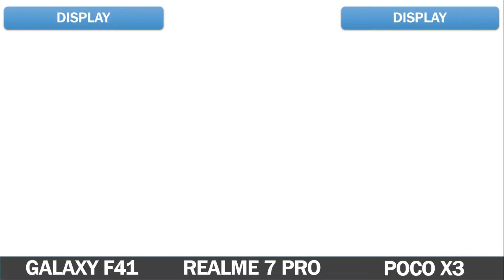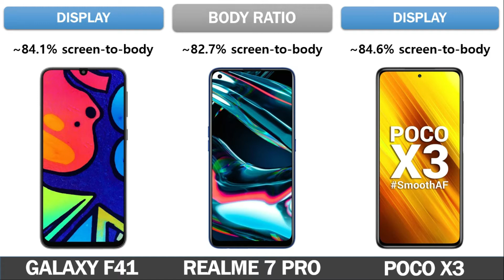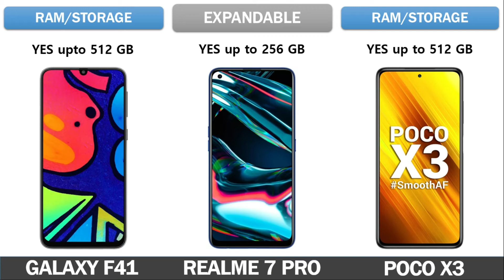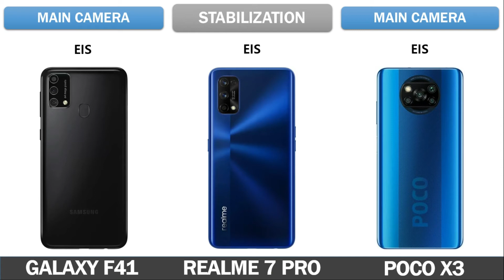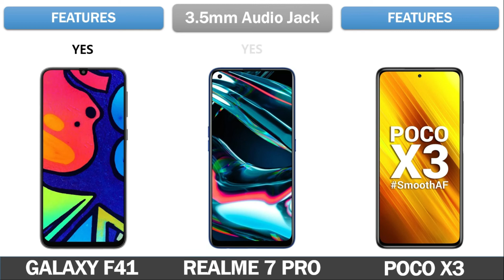Samsung Galaxy F41 Vs Realme 7 Pro Vs Poco X3 Full Comparison - Which one is Best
Samsung f41 vs Realme 7 Pro water Resistant test,
Samsung f41 vs Realme 7 Pro,
galaxy f41 vs Realme 7 Pro,
Realme 7 Pro vs Samsung galaxy f41,
Realme 7 Pro vs Samsung f41,
Realme 7 Pro vs galaxy f41,
Realme 7 Pro vs f41,
Samsung f41 vs Realme 7,
Samsung f41 vs Poco x3,
Samsung f41 vs Redmi note 9 pro max,
Samsung f41 vs Poco m2 pro,
Samsung f41 vs Samsung m31s,
Samsung f41 vs m31s,
Samsung galaxy f41 vs m31s,

Tags (ignore)
samsung f41 unboxing,samsung f41 launch,samsung f41 launch event,samsung f41 price,samsung f41 review,
samsung f41 specification

Poco X3, Poco x2 NFC, Poco x3 NFC Edition,